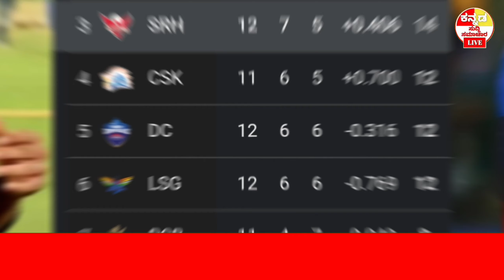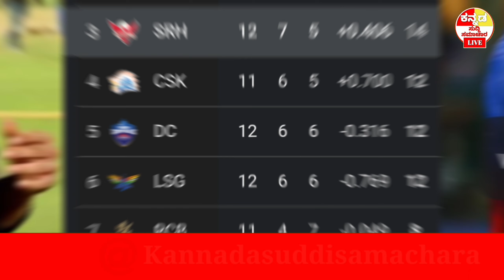SRH ಗೆಲುವಿನ ನಗಾರಿ RCB ಪ್ಲೇ ಆಫ್ ಹಾದಿ ಇನ್ನು ಕಠಿಣ RCB Playoff chances 2024 kannada l rcb playoff chance